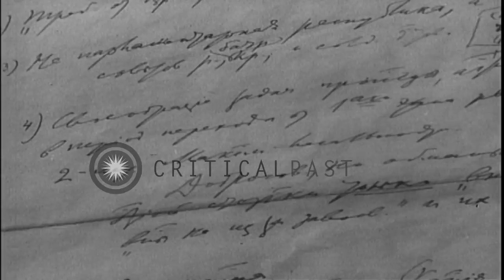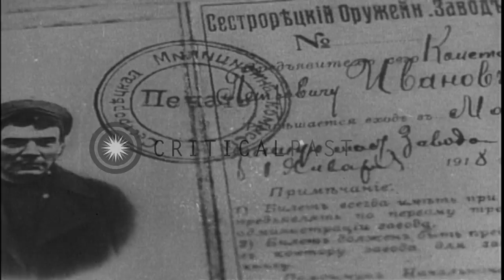Lenin's activities early in 1917. Mass demonstrations.Shooting at crowd. Lenin cl...HD Stock Footage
Lenin's activities early in 1917. Mass demonstrations.Shooting at crowd. Lenin clean shaven in Finland

Revolution in Russia. Painting of Vladimir Llyich Lenin speaking to workers. photograph of hand-written speaking notes. Large crowd of Russians gathered and listening to a Bolshevik speaker at a public square. They hold banners and flags. The hide outs of Vladimir Llyich Lenin during exile period and painting of same. massive crowd of Russians raise and lower their hands. Citizens walk through the streets holding banners. Crowd scatters as shooting begins from someplace above the gathering. Debris left after the shooting. Identification papers used by Lenin, with an alias, showing him clean shaven and with a wig. Scenes of Finland where Lenin went, by way of Petrograd, on April 16,1917.Lake, hay stack, rough hay-covered shelter and fire pit with kettle hanging over it. A forest glen and rustic wooden house, with Lenin's office in a hay loft. Location: Russia. Date: April 3, 1917.

57,000+ broadcast-quality historic clips for immediate download.